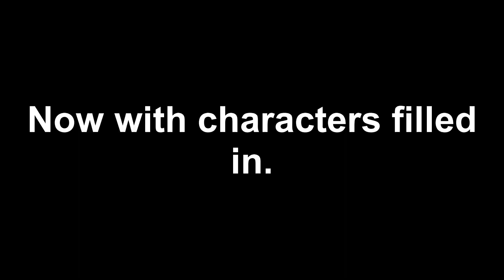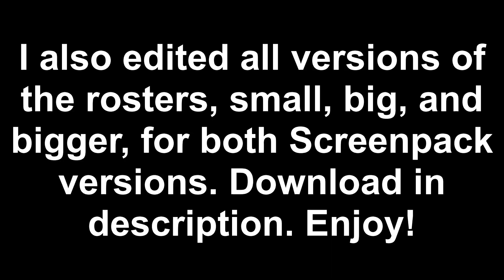MUGEN - LEGACY Screenpack 9748+ Slotsz Edit - Download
I think it's time to release my edited screenpacks. Here you guys go, 9748+ slotsz edition. I needed more slots since I was filling up Badger's 3200+ edition. I couldn't really find one that suited me, so I just edited Badger's version. I fixed his bugs too. Then, I edited NoZ's original version (normal ports). I edited all rosters in the Versions folder: small, big, and bigger, so if you want to change roster size. If you just need the patches, I have that too. Just copy and replace (after you transfer your characters to the new select.def), or change file paths in mugen.cfg and system.def.

Note: This is for MUGEN 1.1 Hi-Res. If you guys want to edit my edit and release it, go right ahead. Feel free to re-upload my stuff.